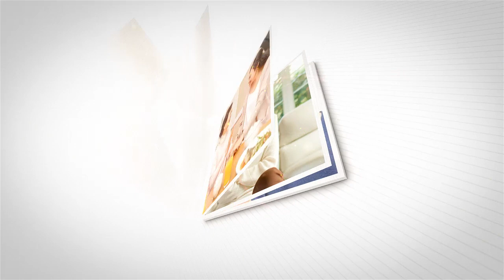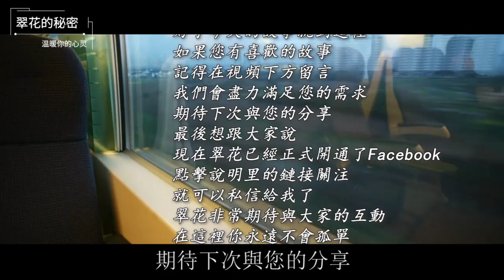懷孕去婆家被說倒貼，婆婆說我鄉巴佬不讓進家門，儿媳：咱們走著瞧！